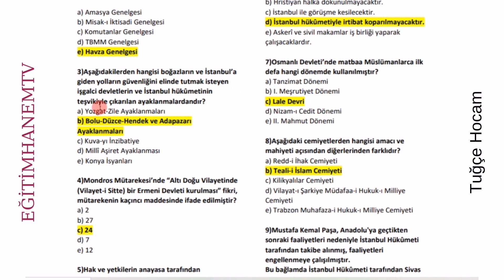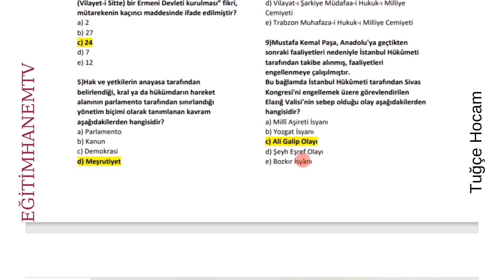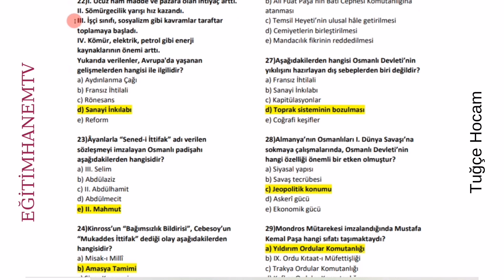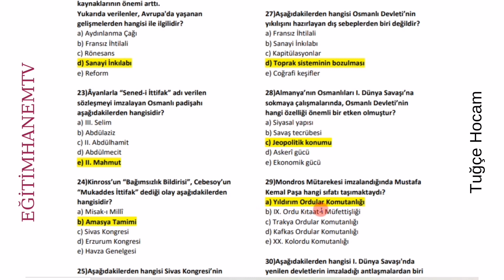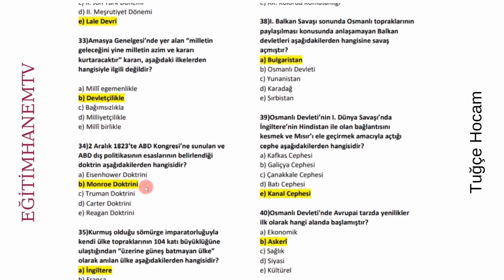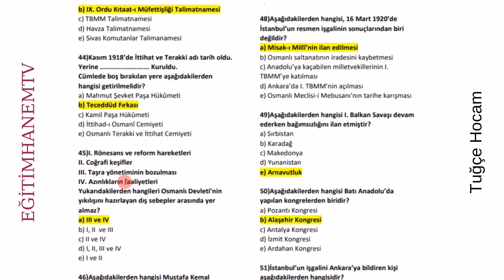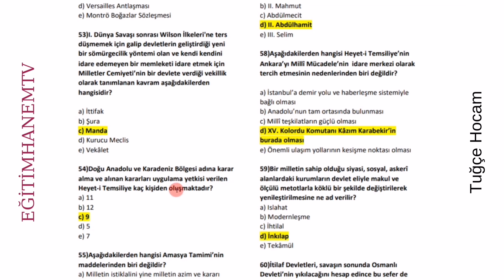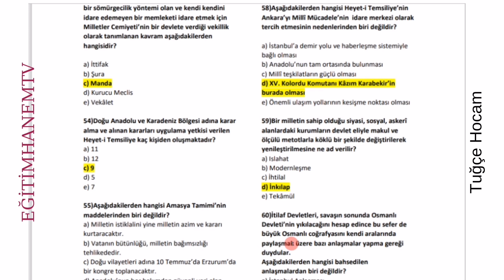ATA AÖF İNKILAP TARİHİ-1 LMS FİNAL SORU BANKASI(Dikkat sınavda çıkabilir)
Canva tasarımıma bir göz atın!